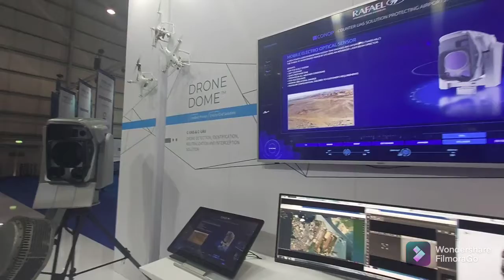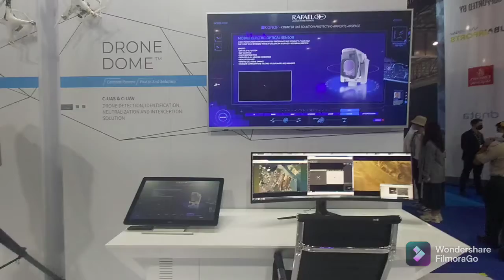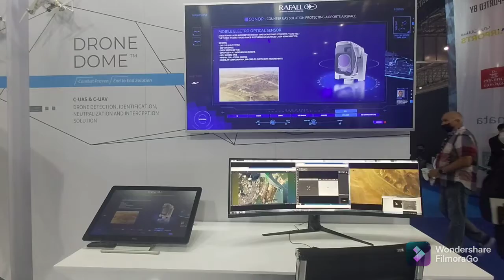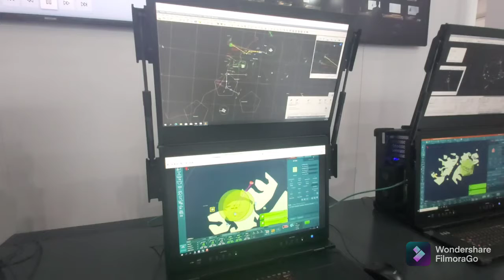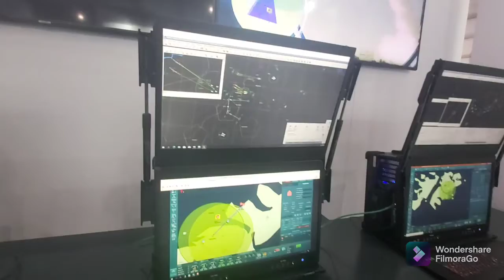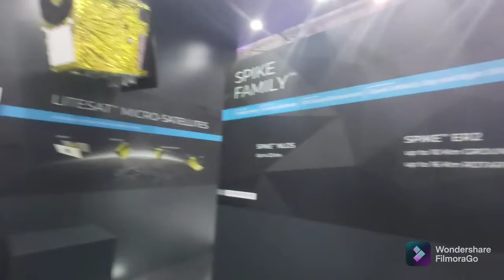Shachar Shohat and Ariel Karo briefing Chaitali Bag ADU on Rafael Systems displayed at DAS 2021